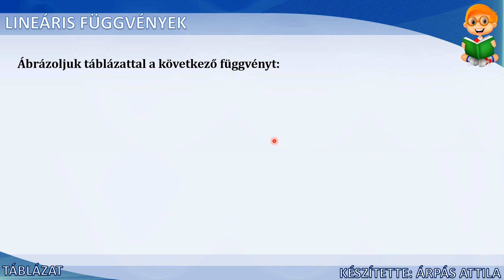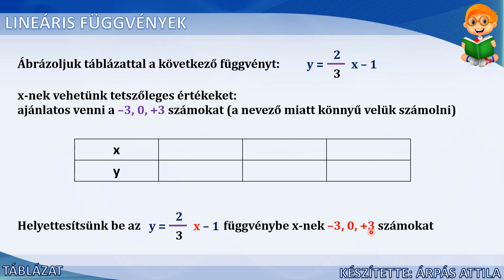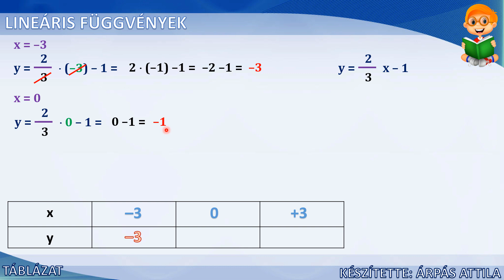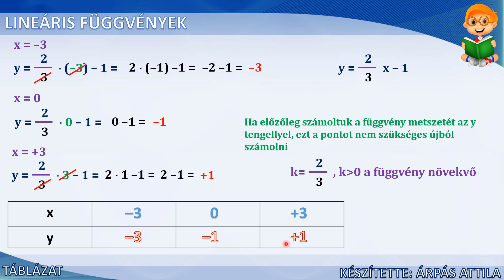LINEÁRIS FÜGGVÉNYEK – KIVIZSGÁLÁSA (TÁBLÁZATOS ÁBRÁZOLÁS – 1. FELADAT)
Az y=ax+b alakú függvényt (a és b állandók, x hatványfoka 1) LINEÁRIS FÜGGVÉNYNEK nevezzük.
Más megfogalmazásban:
Mindazokat a függvényeket, amelyeknek a képe egy egyenes, lineáris függvényeknek nevezzük.
(Ezek az elsőfokú függvények és a konstansfüggvények.)

Néhány fontos szempont alapján kivizsgáljuk a lineáris (elsőfokú) függvényt.
1) Értelmezési tartomány (ÉT)
2) Érték készlet (ÉK)
3) Nullahely – a függvény metszete az x tengellyel
4) A függvény metszete az y tengellyel
5. Monotonitás (növekedés/csökkenés)
6. Előjel
7. Táblázat
8. Grafikon